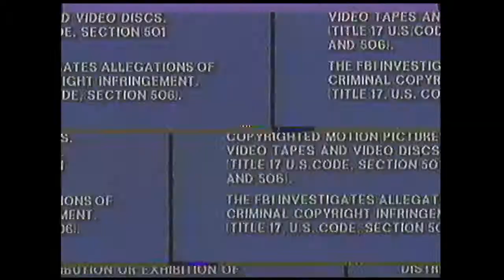Opening to Stone Cold 1991 VHS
Distributor: RCA/Columbia Pictures home Video

List of contents:

1. RCA/Columbia Pictures home Video logo
2. FBI Warning screen
3. Stone Cold Sweepstakes promo
4. Sneak Previrw bumper
5. Double Impact trailer
6. Columbia Pictures logo